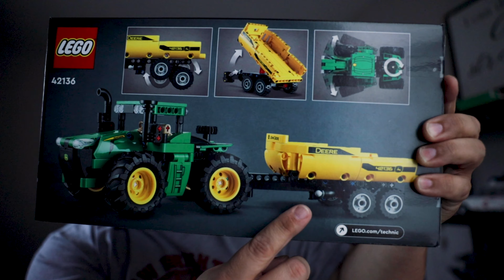LEGO Technic John Deere 9620R 4WD Tractor 42136 - Timelapse Build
I was asked by my best friend to create a Timelapse video from his bday gift to me. Here you go bro. Love you!